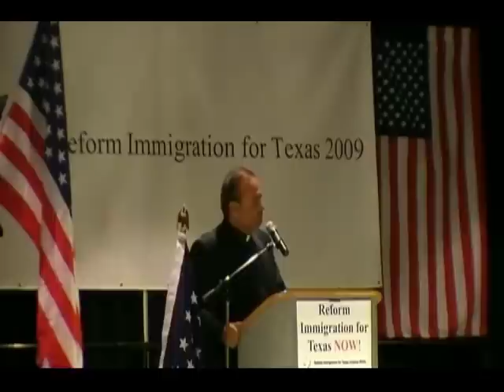Monsingor Banuelas Speech Excerpt.mp4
Monsignor Arturo Banuelas speaks about comprehensive immigration reform and other topics...